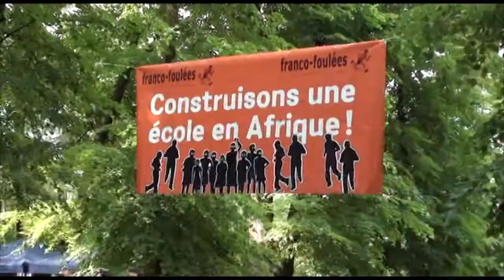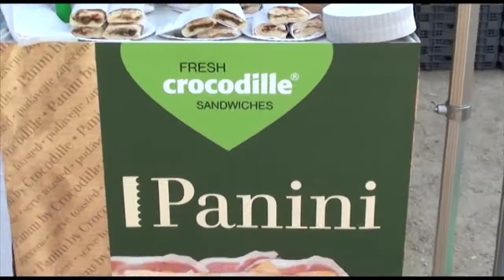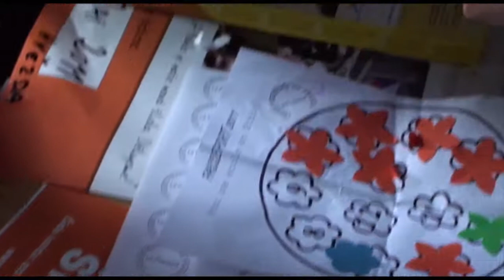Běh pro Afriku - Francouzské lyceum v Praze a Gymnázium Jana Nerudy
Běh pro Afriku je charitativní akce společnosti Člověk v tísni, jejímž cílem je vybrat prostředky na stavbu nové školy v Etiopii.